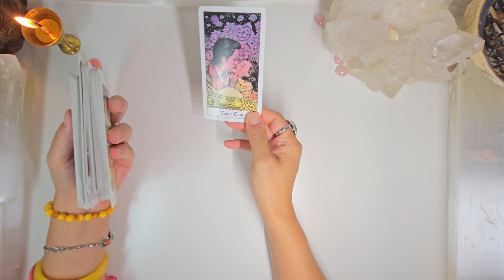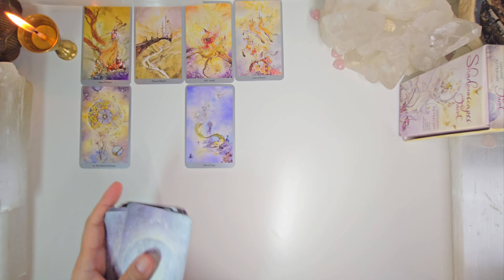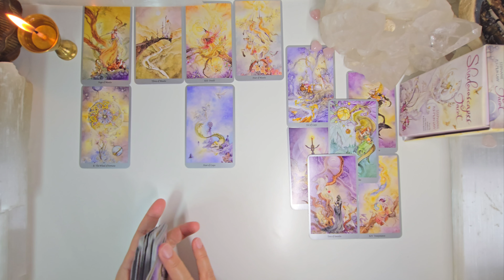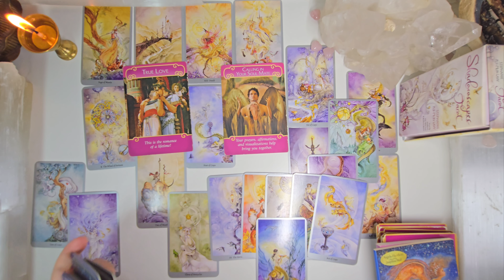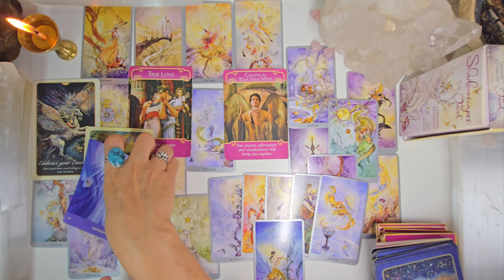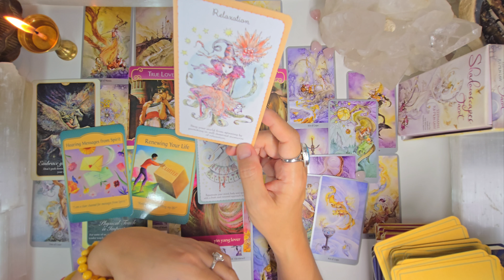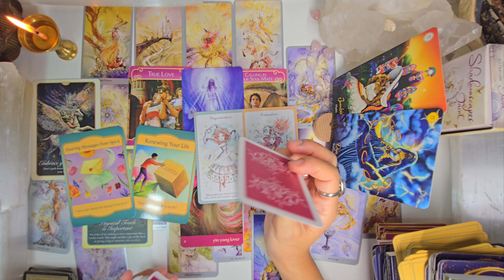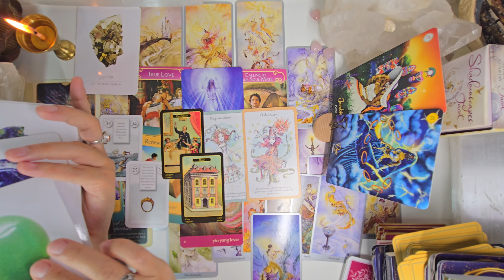CAPRICORN "CELEBRATE ~ YOU GET IT ALL" ❤️💰🌠 🕊 AUG 18-31, 2024 LOVE TAROT